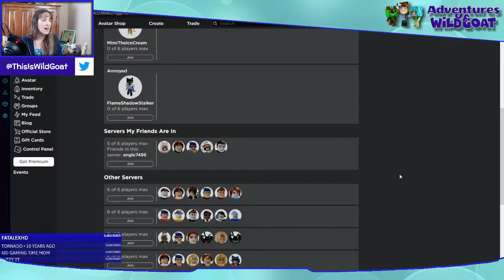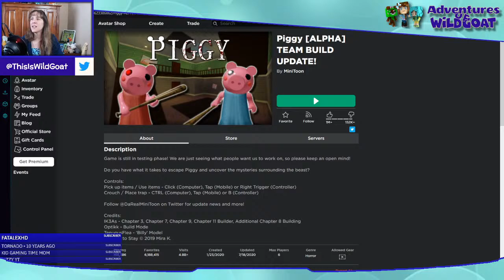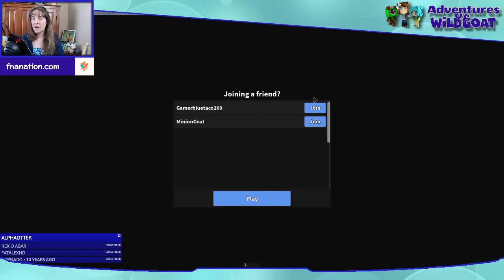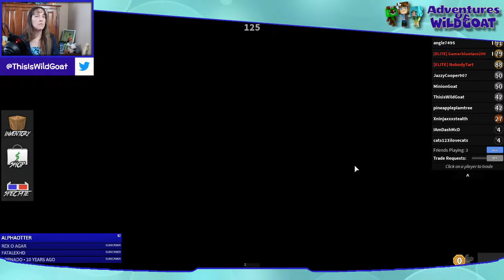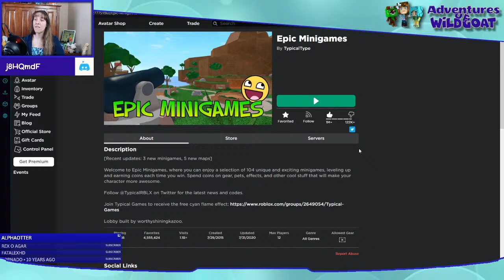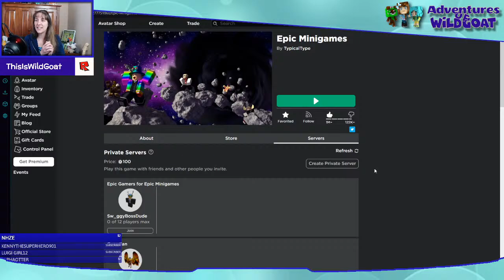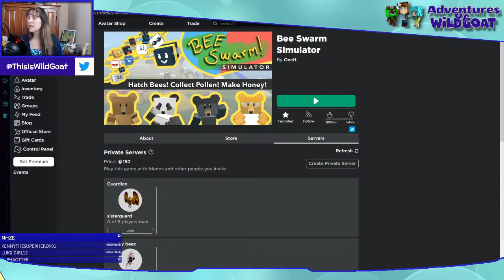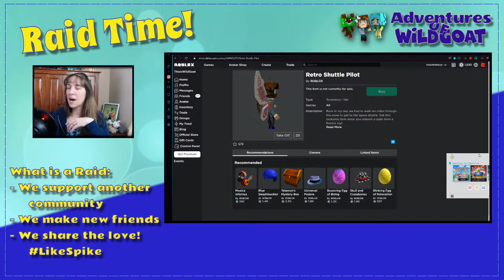Just a Simple Little Roblox Live Stream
!love
!blue